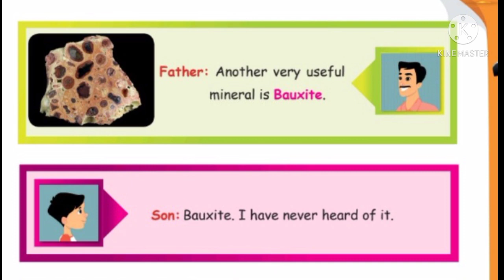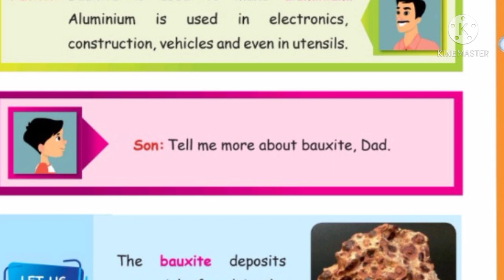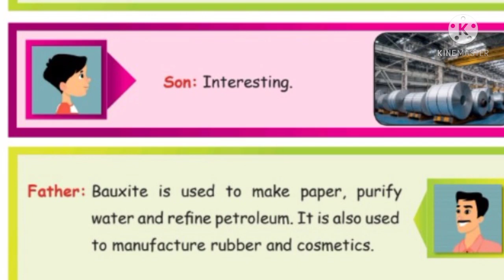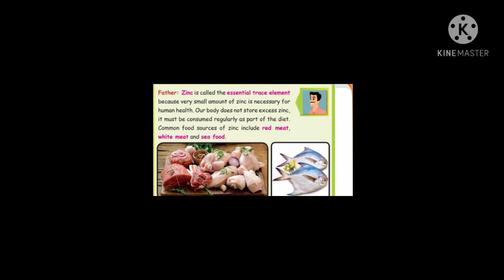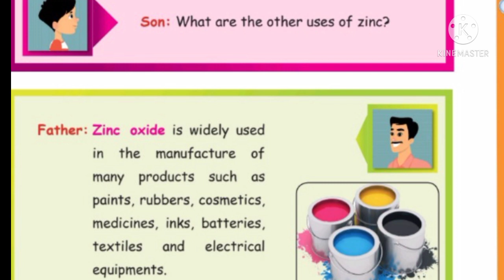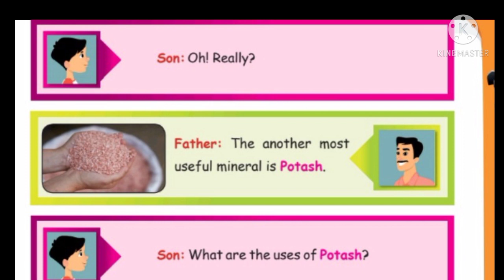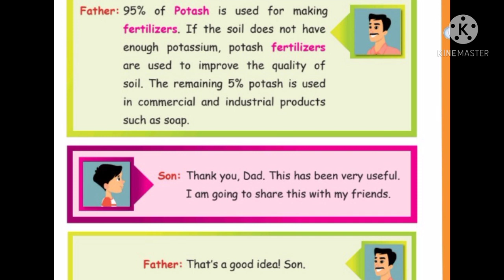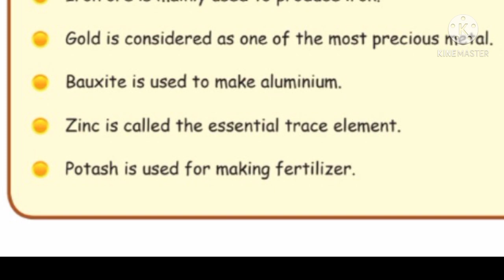Mineral resources( part 2)3rd standard /social science/ 3rd term/ samacheer kalvi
# Mineralresources

This video gives you mineral resources lesson 3rd standard social science term 3 samacheer kalvi.